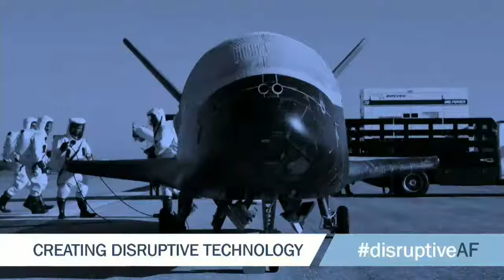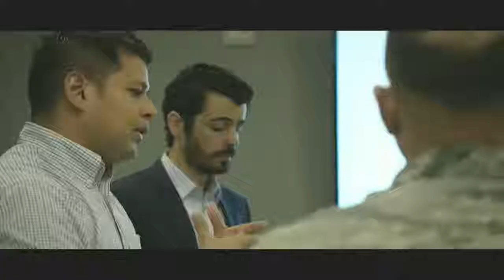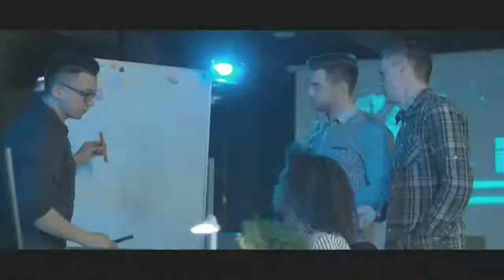2019 Air, Space & Cyber Conference - Faster, Smarter, Bolder… - Dr. Will Roper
HMG Press Office Latest News Update
2019 Air, Space & Cyber Conference - Faster, Smarter, Bolder… - Dr. Will Roper